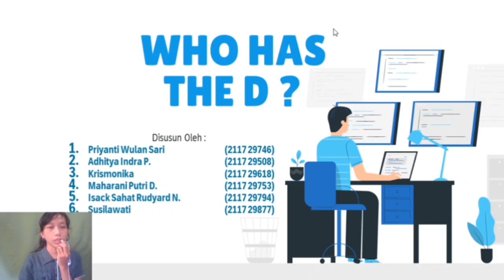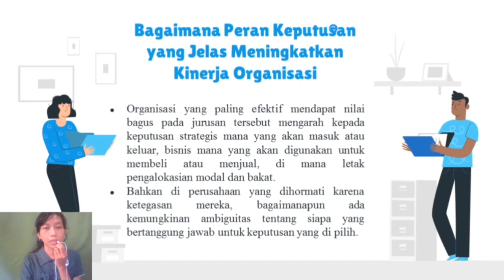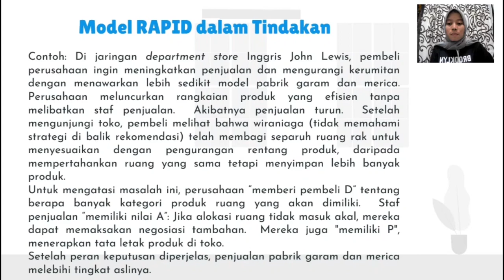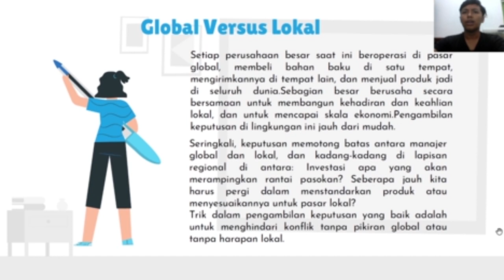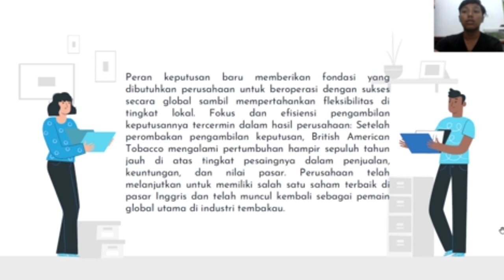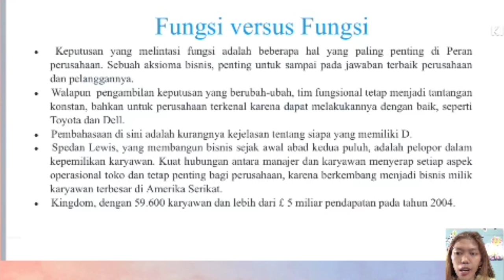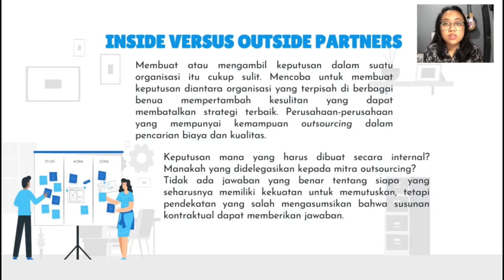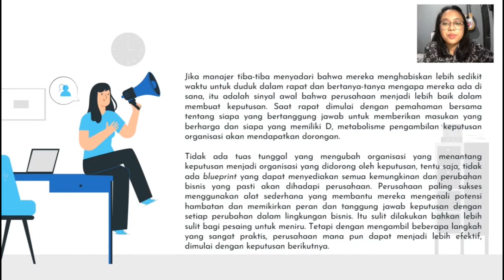WHO HAS THE D? Harvard Business Review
Decisions are the coin of the realm in business. Every success, every mishap, every opportunity seized or missed is the result of a decision that someone made or failed to make. At many companies, decisions routinely get stuck inside the organization like loose change. But it’s more than loose change that’s at stake, of course; it’s the performance of the entire organization. Never mind what industry you’re in, how big and well known your company may be, or how clever your strategy is. If you can’t make the right decisions quickly and effectively, and execute those decisions consistently, your business will lose ground.

Indeed, making good decisions and making them happen quickly are the hallmarks of high-performing organizations. When we surveyed executives at 350 global companies about their organizational effectiveness, only 15% said that they have an organization that helps the business outperform competitors. What sets those top performers apart is the quality, speed, and execution of their decision making. The most effective organizations score well on the major strategic decisions—which markets to enter or exit, which businesses to buy or sell, where to allocate capital and talent. But they truly shine when it comes to the critical operating decisions requiring consistency and speed—how to drive product innovation, the best way to position brands, how to manage channel partners.

Even in companies respected for their decisiveness, however, there can be ambiguity over who is accountable for which decisions. As a result, the entire decision-making process can stall, usually at one of four bottlenecks: global versus local, center versus business unit, function versus function, and inside versus outside partners.

The first of these bottlenecks, global versus local decision making, can occur in nearly every major business process and function. Decisions about brand building and product development frequently get snared here, when companies wrestle over how much authority local businesses should have to tailor products for their markets. Marketing is another classic global versus local issue—should local markets have the power to determine pricing and advertising?

The second bottleneck, center versus business unit decision making, tends to afflict parent companies and their subsidiaries. Business units are on the front line, close to the customer; the center sees the big picture, sets broad goals, and keeps the organization focused on winning. Where should the decision-making power lie? Should a major capital investment, for example, depend on the approval of the business unit that will own it, or should headquarters make the final call?

Function versus function decision making is perhaps the most common bottleneck. Every manufacturer, for instance, faces a balancing act between product development and marketing during the design of a new product. Who should decide what? Cross-functional decisions too often result in ineffective compromise solutions, which frequently need to be revisited because the right people were not involved at the outset.

The fourth decision-making bottleneck, inside versus outside partners, has become familiar with the rise of outsourcing, joint ventures, strategic alliances, and franchising. In such arrangements, companies need to be absolutely clear about which decisions can be owned by the external partner (usually those about the execution of strategy) and which must continue to be made internally (decisions about the strategy itself). In the case of outsourcing, for instance, brand-name apparel and foot-wear marketers once assumed that overseas suppliers could be responsible for decisions about plant employees’ wages and working conditions. Big mistake.

Clearing the Bottlenecks
The most important step in unclogging decision-making bottlenecks is assigning clear roles and responsibilities. Good decision makers recognize which decisions really matter to performance. They think through who should recommend a particular path, who needs to agree, who should have input, who has ultimate responsibility for making the decision, and who is accountable for follow-through. They make the process routine. The result: better coordination and quicker response times.
Companies have devised a number of methods to clarify decision roles and assign responsibilities. We have used an approach called RAPID, which has evolved over the years, to help hundreds of companies develop clear decision-making guidelines. It is, for sure, not a panacea (an indecisive decision maker, for example, can ruin any good system), but it’s an important start. The letters in RAPID stand for the primary roles in any decision-making process, although these roles are not performed exactly in this order: recommend, agree, perform, input, and decide—the “D.”

Bagaimana Peran Keputusan yang Jelas Meningkatkan Kinerja Organisasi
Presentasi